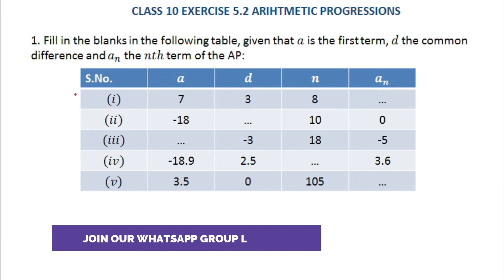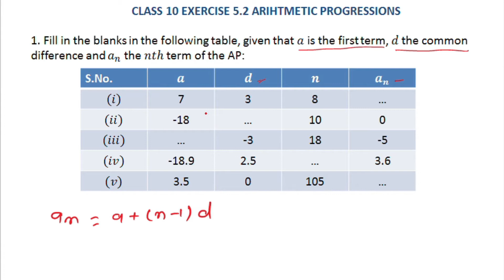Arithmetic progression class 10 ex 5.2 | Nth term of an AP | An=a+(n-1)d | Part-4 | Hindi/English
Click on the below link for this chapter notes

Arithmetic progression class 10 ex 5.2 | Find common difference in AP | Part-4 | Hindi/English

academic excellence in school is a education youtube channnel where we teachs from class 6 to 10 all subjects with qualified teachers.